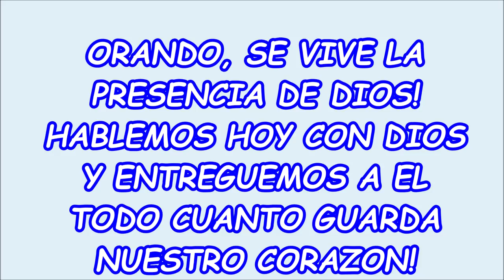VIVO Y GOZO LA PRESENCIA DE DIOS EN CADA ORACION DE LA NOCHE SIENTE TU HOY A DIOS EN EL CORAZON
En la presencia de Dios la vida toma sentido y las sombras se disipan.

Dios te ama, te conoce, y no te abandonará a mitad del camino. Su Misericordia y su Gracia nunca te faltarán. Persiste en la Oración por mucho que te cueste, clama a Dios de su ayuda, no pierdas la oportunidad de una vida nueva y eterna, solo por no poder creer. Dios regala la Fe cuando la pedimos insistentemente en cada oración. La Fe nos abre las puertas del Cielo.

Nos dice Dios que debemos actuar con justicia, que hay que decir la verdad de corazón y no dañar ni desear mal a los demás, justamente los santos lo descubrieron hace muchos siglos.

Vivir en la presencia de Dios y amarlo con todo el corazón, es lo que te conducirá a la perfección y la santidad.  ¿Cómo perdonar tantas ofensas con que nos lastiman a diario? ¿Cómo voy a reconciliarme con mi hermano? No te desanimes. Dios te ama, te conoce, y no te abandonará a mitad del camino. La verdad es que ha enloquecido de Amor por nosotros y nos mostrara el camino para superar todas las barreras que nos alejan de la salvación.

La vida de pecados, te aleja de Dios. Debes entonces enmendarte e iniciar un nuevo camino. Reconcíliate con Dios y con tus hermanos, pedir perdón sana y libera.

ESCUCHA BIEN:
LA ORACIÓN CONSTANTE, NOS DESBORDA DE LA PRESENCIA Y LA GRACIA DE DIOS. EL AMAR SIN INTERESES OCULTOS Y EL PERDONAR DE CORAZÓN, NOS ACERCA A LA SANTIDAD, QUE ES LA QUE NOS LLEVA A DIOS. LUEGO CAMINA POR EL SENDERO DEL BIEN, DE LA LUZ Y DE LA VERDAD. APRENDE A CONFIAR, A SER HONESTO, PRUDENTE Y DE NOBLE CORAZÓN.
RECUERDA SIEMPRE:
"Eres hijo de un Rey. Su Misericordia y su Gracia nunca te faltarán"